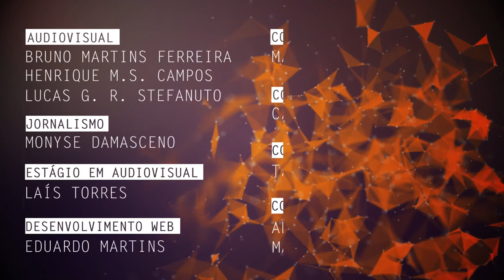Produção de sensores de baixo custo a partir de materiais renováveis é tema de pesquisa na UFSCar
Bruno Campos Janegitz, docente do Departamento de Ciências da Natureza, Matemática e Educação da Universidade Federal de São Carlos (DCNME - UFSCar) campus Araras, fala de suas pesquisas sobre síntese e caracterização de nanomateriais para aplicação em sensores de baixo custo a partir de recursos renováveis.